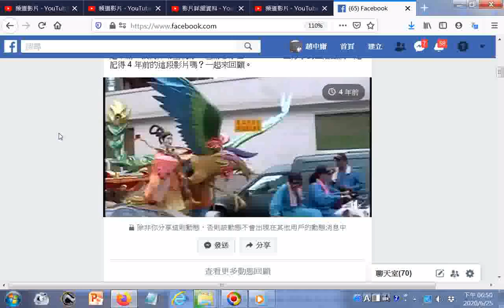20200625分享廟會慈惠堂瑤池金母騎鳳凰的神轎車到達同濟街 200703新營市宗教文化節 ggg